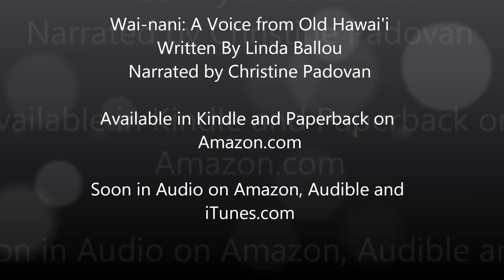Wai-nani: A Voice from Old Hawai'i - written by Linda Ballou (updated book trailer)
Now in audiobook form

2015 Readers' Favorite Five Star rating!  2009 Reviewers Choice Award winner!

Through Wai-nani's eyes, experience Hawai'i as it existed when  Captain James Cook arrived on its shores in 1779; ride the billowing seas with Eku, the wild dolphin she befriends; learn why she loved the fierce warrior and future ruler, Makaha; walk with her as she defies ancient laws and harsh taboos of the Island people; share the love she received from all who knew her and learn how she rose to become the most powerful woman in old Hawai'i.

Author Linda Ballou weaves legends of old Hawai'i and an evocative love story into a rendering of the people of Old.

Be transported into ancient Hawai'i!  Feel present in the lives of royals and learn the secrets of the mysterious Polynesian culture that called for human sacrifice.  The story is told through the eyes of Wai-nani, a fiercely passionate, free-spirited woman who takes the reader on a seductive journey.

Ballou delivers vivid imagery, historical detail, emotional impact, tragedy and triumph amidst the sensual beauty of the Islands.